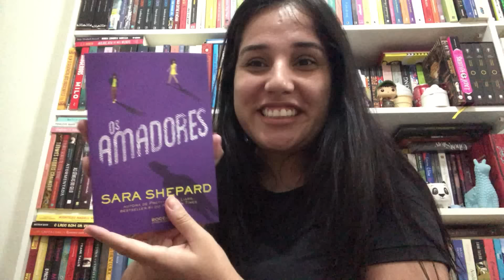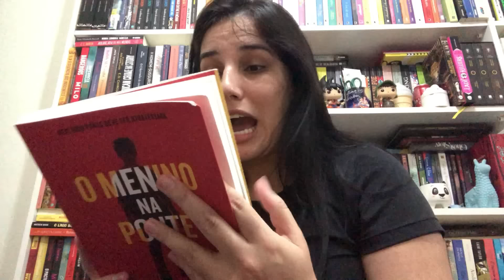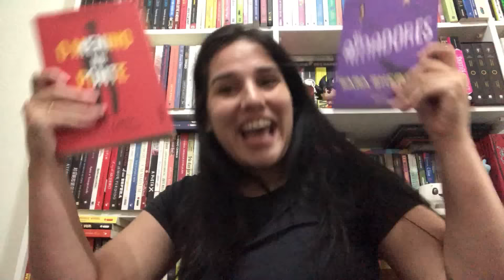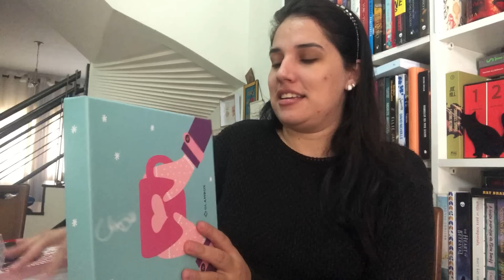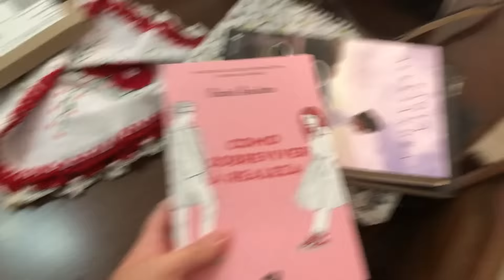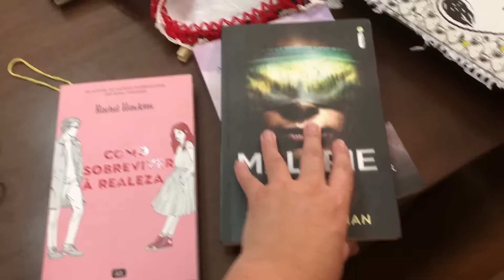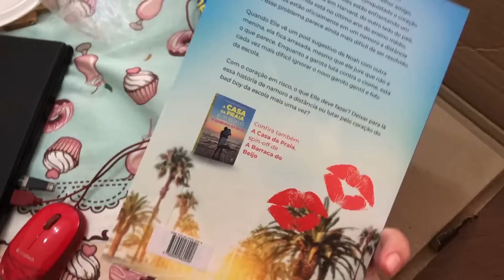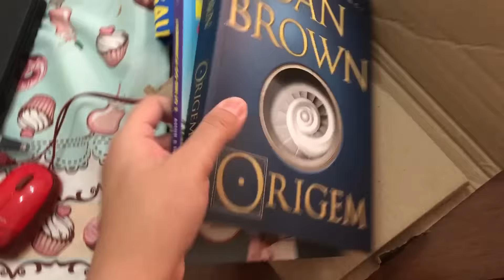VLOG: FIZEMOS CUPCAKE, UNBOXING ED. ROCCO, GLAMBOX, COMPRAS AMAZON E + || Jéssica Lopes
Oi gente! Hoje trago para vocês mais um vlog no canal. Espero que gostem!

- CUPOM: JESS012669

Beijão!!